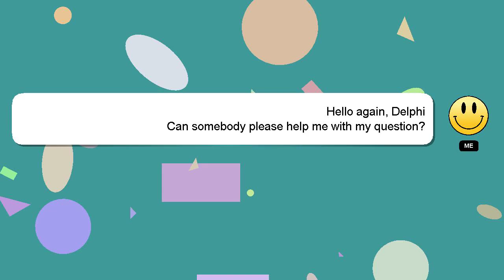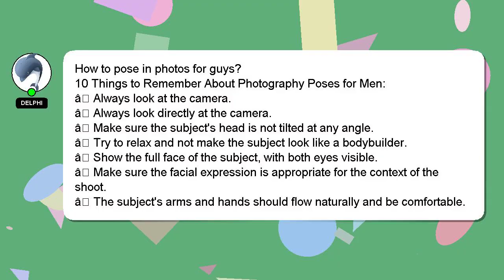How to pose in photos for guys?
An introduction to myself in a few words, Hey, I'm known as Delphi. Let me assist you in answering any questions you may have. - How to pose in photos for guys?

Your answer will be acknowledged and appreciated, and I will 'heart' it as a sign of gratitude.

*2 What we are experimenting :*